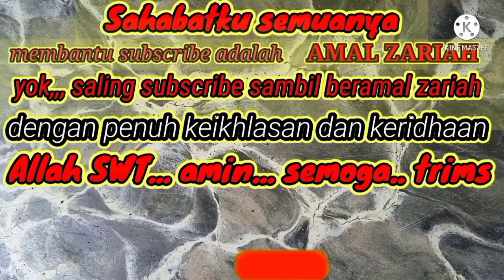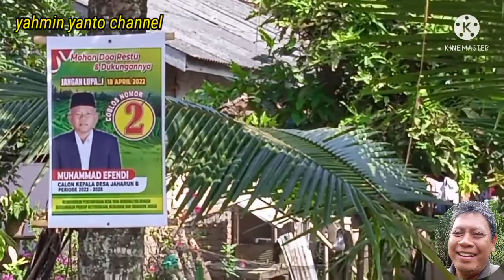Deklarasi damai 3 calon kepala desa Jaharun B Kec. Galang Kab. Deli Serdang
Sahabat sejati semuanya moga dalam keadaan sehat walafiat dan dalam lindungan Allah SWT amin.
Saat ini di wilayah kecamatan galang kabupaten Deli Serdang sdang berlangsung proses pencalonan kepala desa utamanya di desa Jaharun b kec galang kab Deli Serdang.
Ada tiga calon untuk periode 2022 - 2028. Urutan pertama pak jarno kedua Muhammad effendi dan tiga suryadi.
Lebih lengkapnya ikuti terus vidio ini dan jgn lupa klik like share dan komen dan jgn lupa klik subscribe sekali saja bagi yang belum pernah subscribe dan bagi yang sudah subscribe saya ucapkan terimakasih dan saya do'a kan semoga rezekinya lancar amin.